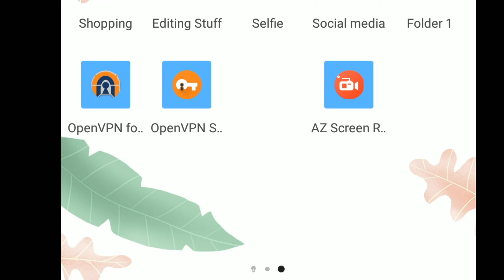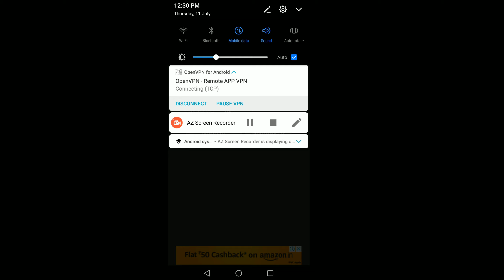Get PUBG Crate Coupon And Silver Fragments For Free ll New VPN Trick.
Thanks For Opening Description.

🔥Likes : 20 Likes🔥

🔥Let's Be Like Friends You Can Chat With Me In Insta After Doing Follow 😊🔥

This Is Lohit..

Signing Off..